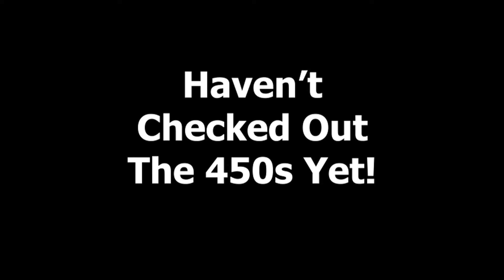What The Hell Are You Waiting For? Get The 450s Now!